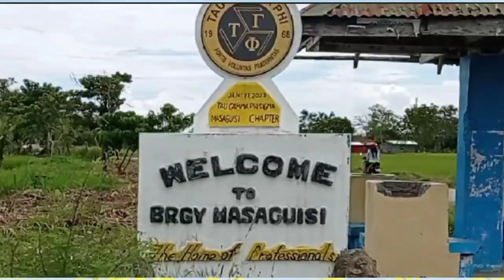Pasyal sa Dagat/Batchmate/Switielhiz Galos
High School Batchmate Bonding ( minsan lang magpangita)